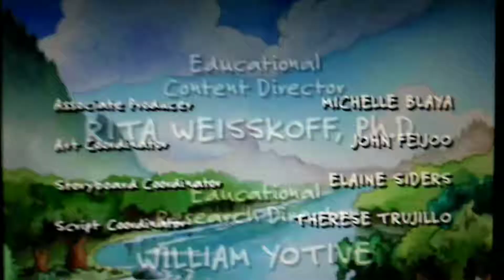November 9, 2017